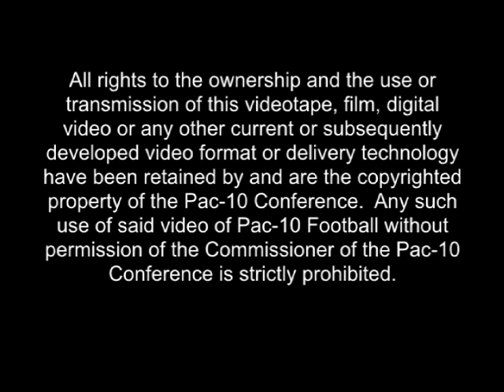Pac-10 Football Player of the Week: Masoli & Costa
Quarterback Jeremiah Masoli and holder Nate Costa of Oregon have been named Pac-10 Players of the Week in football.

Masoli and Costa played key roles in Oregons wild 44-41 double-overtime road win at Arizona.  Masoli, a junior from San Francisco, Calif., accounted for six touchdowns as he completed 26 of 47 passes for 284 yards and three touchdowns and rushed 61 yards and three additional scores.  Masoli threw a touchdown pass with six seconds remaining to send the game into overtime and ran for the winning score in the second overtime.  Masoli directed the Ducks to 459 yards in total offense (175 rushing, 284 passing).

Costa, a junior from Hilmar, Calif., is Masolis backup at quarterback and the Ducks holder on kicks.  After the game-tying touchdown with six seconds remaining in regulation, Costa dug out a low snap and got the ball set on the PAT that sent the game into overtime and kept the Ducks on track for the Rose Bowl.